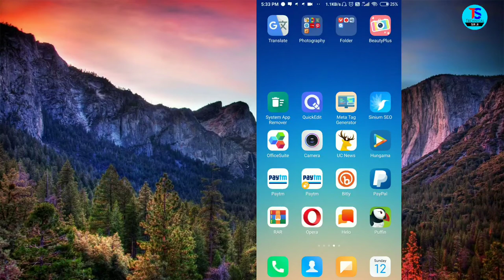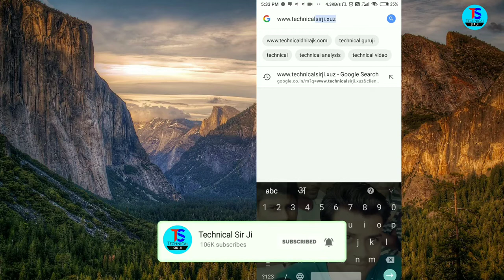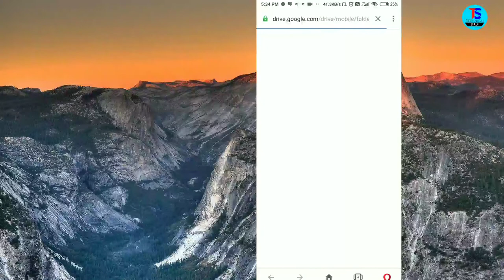RRB Group D Previous Year Question Paper Download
RRB Group D Previous Year Paper Download -

दोस्तों आप लोग जैसा जानते हैं कि RRB Group D का तैयारी बहुत ही अच्छी तरह से करनी पड़ती है, परीक्षा को पास करने में कई साल गुजर जाते हैं।

 फिर हम हार मान जाते हैं हमें यह लगता है कि हम कभी रेलवे का एग्जाम नहीं निकाल पायेंगे और नही हम इसके काबिल है।

लेकिन कोशिश करने वालों की कभी हार नहीं होती। इस बात को आप भी जानते होंगे, देखिए आप लोग तो YouTube या बहुत सारे ऐसे Website है। जहां पर RRB Group D के नोट्स या इसे सम्बंधित प्रश्न मिल जाते हैं, और आप उन्हें थोड़ी बहुत देख कर आप उसे समझ लेते हैं, और बाद में उसे भूल जाते हैं।

 लेकिन आपको ऐसा नहीं करना है आपको हमेशा इसकी प्रैक्टिस करनी होगी, तभी आप जाकर RRB Group D का परीछा सफल पूर्वक निकाल पाएंगे।

 इसलिए मैं आप लोगों के लिए RRB Group D के पिछले साल के प्रश्न को PDF के रूप में, आपको देने जा रहा हूं आप इसे बिल्कुल फ्री में डाउनलोड कर सकते हैं ।

आपको इसका कोई पैसा नहीं देने होंगे, मैंने बहुत सारी ऐसी Website देखे हैं, जिसमे पिछले साल के पेपर के लिए आप को कुछ पैसे देने पड़ते हैं उसके बाद आप इसे Download कर सकते है।

यहां पर ऐसा कुछ नहीं है आपको हमे पैसा नही देने होंगे। आप इसे फ्री में डाउनलोड कर सकते हैं।

मेरी आपसे एक ही निवेदन है पिछले साल के पेपर केवल डाउनलोड ना करें । इसके पीछे कड़ी से कड़ी मेहनत करें एवं इसे हमेसा प्रैक्टिस में रखें क्योंकि इन्हीं सभी प्रश्न को मिलाकर, आपका जो RRB Group D का परीछा आने वाला है, उसमें जरूर पूछे जा सकते हैं। इसलिए आप इसे हमेशा प्रैक्टिस में रखें।

                            [Can join us]
                 😊हमारे साथ जुड़ सकते है।😊

rrb mumbai
rrb alp
rrb je result
rrb allahabad
rrb ajmer
rrb ahmedabad
rrb alp salary
rrb ald
rrb admit card
rrb alp result
rrb assistant
rrb allahabad alp
rrb bhopal
rrb bilaspur
rrb bhubaneswar
rrb bank
rrb bhopal alp
rrb banking adda
rrb bharti 2019
rrb bhopal joining letter
rrb bilaspur alp
rrb grade b officer
rrb group b
rrb grade b preparation
rrb grade b exam pattern
rrb group b post details
rrb group b exam preparation
rrb group b syllabus 2019
rrb grade b officer salary
rrb grade b recruitment 2019
rrb group b salary
rrb clerk
rrb chennai
rrb chandigarh
rrb clerk mains
rrb cbt 2
rrb clerk mains analysis 2019
rrb clerk salary
rrb clerk mains cut off 2019
rrb clerk mains analysis
rrb class
group c rrb
rrb group c syllabus 2019
rrb group c salary
rrb group c question paper
rrb je c&w
rrb group c joining letter
rrbc
rrb ntpc group c salary
rrb ntpc group c question paper